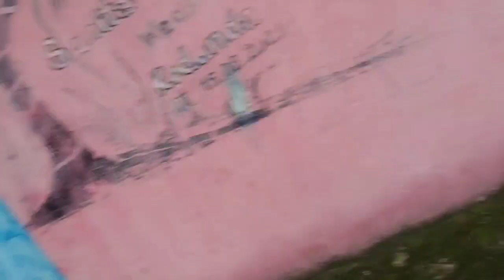HAPPY RAKHSHA BANDHAN //MUI TUNKU NANA VLOGS